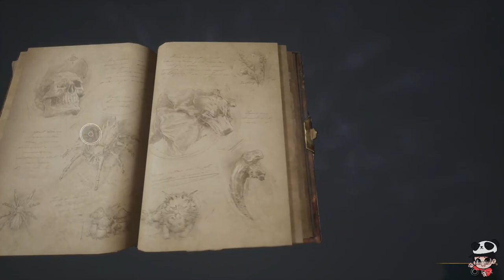Hogwarts Legacy Part 30 Missing Pages and Map Chamber